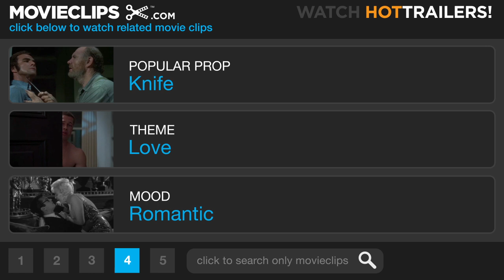It Happened One Night (8/8) Movie CLIP - Go Back to Your Bed (1934) HD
CLIP DESCRIPTION:
Peter (Clark Cable) suppresses his love for Ellie (Claudette Colbert) when she tries to embrace him.

FILM DESCRIPTION:
Frank Capra's seminal screwball comedy, which won all five major Academy Awards for 1934, is still as breezy and beguiling today. Claudette Colbert plays Ellie Andrews, a spoiled heiress who has married fortune-hunting aviator King Westley (Jameson Thomas), despite her father (Walter Connolly)'s objections. To keep Ellie from marrying this lothario, her father has been holding her prisoner aboard his yacht. But Ellie bolts from the yacht, swims ashore in her clothes, and eventually slips onto a Greyhound bus bound for New York. Aboard the bus is newspaper reporter Peter Warne (Clark Gable), who has recently been fired for drinking on the job. Peter gets the last seat on the bus -- but when he gets up to argue with the bus driver, Ellie takes his seat. Since it is the last seat on the bus, they have to share it. When Ellie has her purse stolen and she refuses to report it, Peter begins to suspect something. The next morning, they both miss the bus after a leisurely breakfast, and Peter reveals that he knows her identity. She makes a deal with him: if he helps her get to New York, he can write a scoop about her for his paper. Peter thinks she is a spoiled brat, however, and refuses a monetary bribe: "I'm not interested in your money or your problem. You, King Westley, your father -- you're all a lot of hooey to me!" But as they travel northward and engage in a series of misadventures, the gruff newspaperman and the spoiled rich girl, thrown together by circumstances, fall in love with each other. This movie set the pace for the "screwball" comedy, the witty and romantic clash of temperaments between a man and a woman mismatched in both personality and social position, a type of movie often associated with Katherine Hepburn in such classics as Bringing Up Baby (1938), The Philadelphia Story (1940), and, with Spencer Tracy, Adam's Rib (1949), Pat and Mike (1952), and Desk Set (1957), among others. The only other movies to win all five major Academy Awards (Best Picture, Actor, Actress, Director, and Screenplay) were One Flew Over the Cuckoo's Nest (1975) and The Silence of the Lambs (1991).

CREDITS:
TM & © Sony (1934)
Cast: Clark Gable, Claudette Colbert
Director: Frank Capra
Producers: Frank Capra, Harry Cohn
Screenwriters: Robert Riskin, Samuel Hopkins Adams